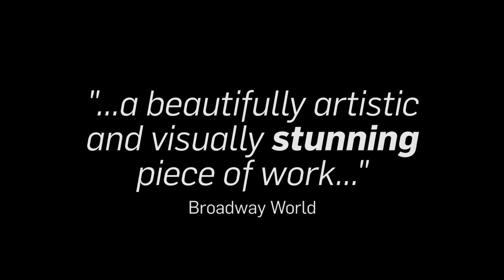Diary of A Wombat - Pilbeam Theatre 3 October 2017